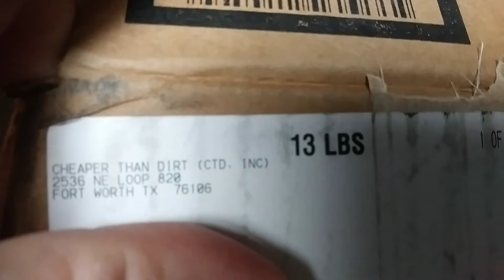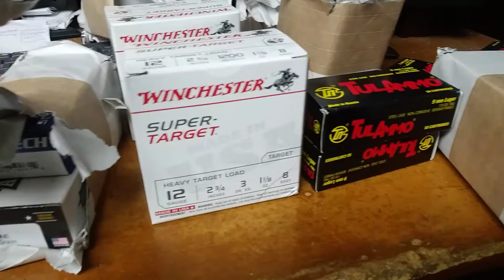What is Joe Smith smuggling?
got some cheap practice ammo